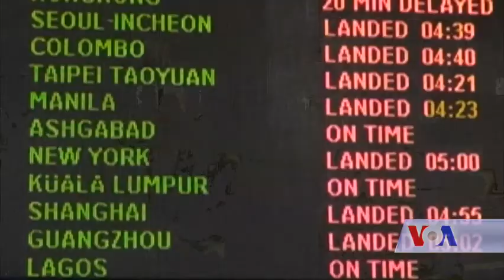Turkey reacts to US ban on visa - VOA Ashna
رجب طیب اردغان،رئیس جمهور ترکیه، میگوید که بعد از تنش های ناشی از معضله تعلیق صدور ویزا،  کشورش سفیر ایالات متحده را در انقره به رسمیت نمیشناسد. از جانب دیگر سفیر ایالات متحدۀ امروز چهارشنبه در انقره، در یک کنفرانس مطبوعاتی به خبرنگاران گفت که ایالات متحده هنوز دلیل توقیف کارمندان محلی قونسلگری اش را از سوی مقامات ترکیه نمی داند.